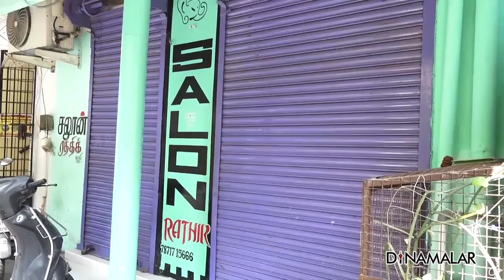பழைய ஐடியாவுக்கு குவியும் புக்கிங் | Mobile Hair Cutting | Chennai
சென்னையை சேர்ந்த
கார்த்திக் அடையாரில்
சலூன் கடை  நடந்தி வந்தார்
ஆனால் ஊரடங்கு காரணமாக
கடையை ஓபன் செய்ய மூடியாததால்
வருமானம் இல்லாமல் தவித்தார் .

அப்ப தான் அவருக்கு ஒரு ஐடியா
வந்துச்சு . தன்னோட அப்பா, தாத்தா
எல்லாம் கஸ்டமர் வீட்டுக்கே போய்
கட்டிங் , ஷேவிங்
செஞ்சா மாதிரி இப்ப செய்யலாமே
என யோசித்தார்.
மொபைல் கட்டிங் செர்வீஸ்
பற்றி எல்லா கஸ்டமருக்கும்
மெசேஜ் போட்டார். புக்கிங் குவிந்தது.

இப்போது சவரப்பெட்டியை ஸ்கூட்டியில்
வைத்து வீடு வீடாக சென்று கட்டிங்
ஷேவிங் செய்து வருகிறார் கார்திக் .